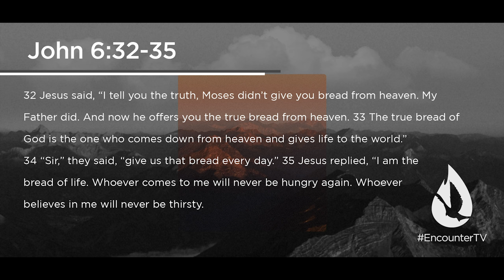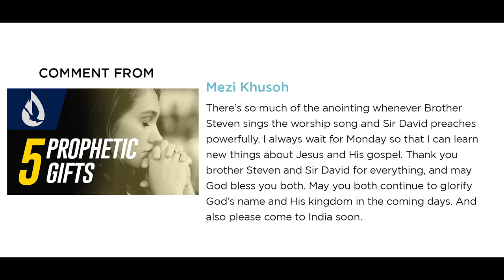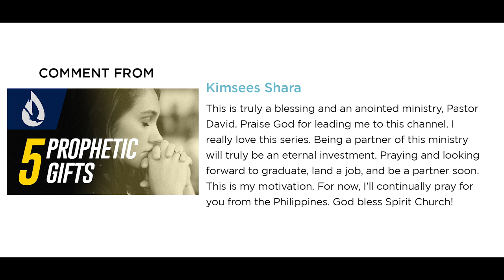Only Jesus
On this edition of Spirit Church, David Diga Hernandez shares an inspirational message on finding fulfillment in Christ alone.